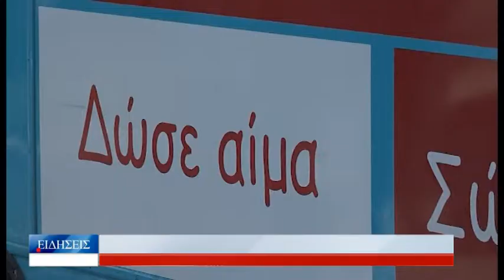Βόλος Σημαντική η ανταπόκριση των πολιτών στο κάλεσμα της «Αλληλεγγύης» για προσφορά αίματος 190122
Δυναμικά ξεκίνησε τη νέα χρονιά ο Σύλλογος Εθελοντών Αιμοδοτών Νομού Μαγνησίας, «Η Αλληλεγγύη», διοργανώνοντας αιμοδοσία, σε συνεργασία με τον σύλλογο εργαζομένων στην Περιφερειακή Ενότητα Μαγνησίας, σήμερα από τις 9 το πρωί μέχρι τη μια το μεσημέρι. Τη Δευτέρα 31 Ιανουαρίου, διοργανώνεται νέα αιμοδοσία, στον πεζόδρομο του Βελεστίνου.